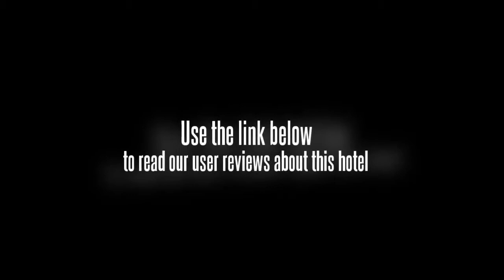Baolong Homelike Hotel (Shanghai Jinian Road)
In Shanghaiâ€™s Hongkou District, the Baolong Homelike Hotel offers good value accommodation.

Under 10 minutes drive away are some great attractions such as the Hongkou Football Stadium and Tongji University, and conveniently there is complimentary parking on site at the Baolong Homelike Hotel should you need it. Shanghai Ocean Aquarium, The Bund and Oriental Pearl Tower can be reached with a 20 minute drive. Tours and other travel arrangements can be organized at the hotel's tour desk. For an easy and effortless check-in and departure experience, take advantage of the Baolong Homelike Hotel's express check-in/check-out facility which minimises the usual hassles letting you get on with your holiday. Bank of Shanghai Headquarters and Shanghai Bank of China Tower are within a 20 minute drive from the hotel.